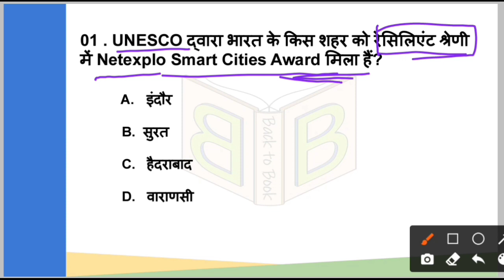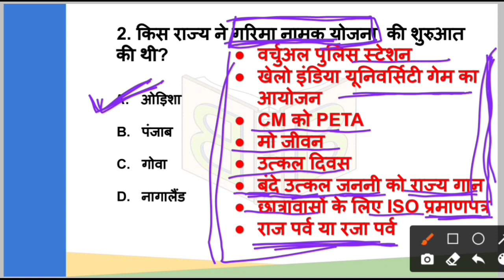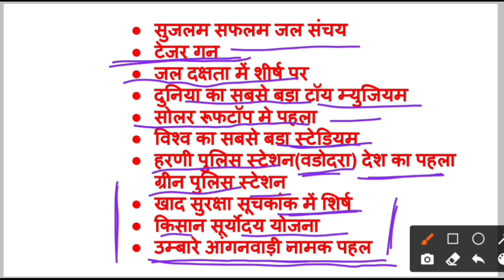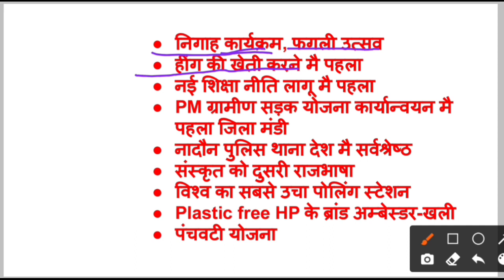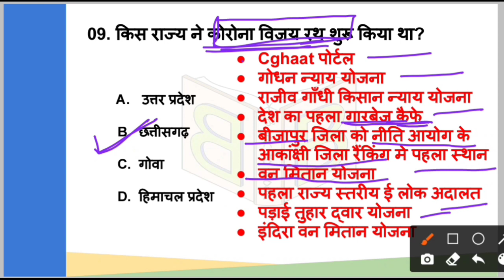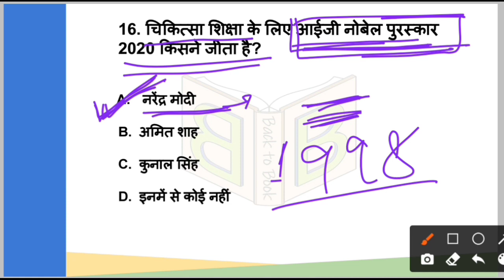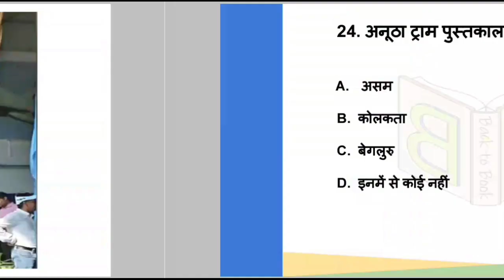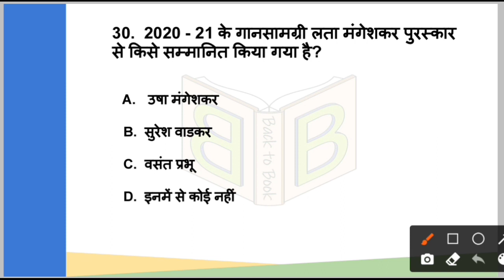NTPC AND GROUP D AND ALL COMPETITIVE EXAM के लिए महत्वपूर्ण CURRENT AFFAIRS|CURRENT AFFAIRS 2020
Railway के लिए महत्वपूर्ण समसामयिक घटनाक्रम। ।
Railway के important current affairs..
Group d  के लिए महत्वपूर्ण समसामयिक घटनाक्रम। ।
group d के important current affairs.

pdf k liye comment kare
 ssc CHSL ke liye important current affairs

: किस राज्य ने कोरोना विजय रथ शुरू किया था

: किस राज्य ने गरिमा नामक योजना  की शुरुआत की थी

किस राज्य ने स्मार्ट राशन कार्ड योजना शुरू किया था

किसे यूरोमनी के द्वारा लाइफ टाइम अचीवमेंट अवार्ड से सम्मानित किया गया है

 अंतर्राष्ट्रीय ओजोन परत संरक्षण दिवस कब मनाया जाता है

9 stacks के ब्रांड एंबेसडर कौन बने हैं

किस राज्य में अन्न उत्सव का उद्घाटन किया गया था

 स्वच्छता कैफे का उद्घाटन कहां किया गया था

किस राज्य सरकार ने सीएम महिला उत्कर्ष योजना शुरू किया है

 किसे 2020 डेटन साहित्यिक शांति पुरस्कार से सम्मानित किया गया है

 किस UN की 2020 क्लास ऑफ 17 यंग लीडर्स की सूची में चुना गया है

: वैनिस अंतरराष्ट्रीय फिल्म महोत्सव में किस मराठी फिल्म ने सर्वश्रेष्ठ पाटकथा पुरस्कार जीता है

: अंतरराष्ट्रीय शांति दिवस कब मनाया जाता है

पीएम मोदी ने घर तक फाइबर योजना का शुभारंभ कहां से किया है
: भारत ने किस देश के साथ मिलकर पहली सीधी कार्गो फेरी सेवा शुरू की है

 चिकित्सा शिक्षा के लिए आईजी नोबेल पुरस्कार 2020 किसने जीता है

 किस राज्य सरकार ने पहले बायोमेडिकल पार्क की स्थापना की घोषणा की है

: सिटी फॉरेस्ट आनंद वन का उद्घाटन कहां हुआ है

: किस राज्य की सीएम ने मुख्यमंत्री किसान कल्याण योजना शुरू करने की घोषणा की है

: किस राज्य सरकार ने मोक्ष क्लास योजना 2020 को मंजूरी दी है
: टाइम मैगजीन द्वारा जारी विश्व के 100 सबसे असरदार लोगों की लिस्ट में किस एकमात्र भारतीय एक्टर को शामिल किया गया था

संयुक्त राष्ट्र पर्यावरण कार्यक्रम के क्षेत्रीय अंबेसडर कौन बनी ह
भारत की पहली राफेल महिला फाइटर पायलट कौन बनी है

 अनूठा ट्राम पुस्तकालय कहां शुरू किया गया है

 किस राज्य सरकार ने गैर संक्रामक रोग की रोकथाम और नियंत्रण के लिए पुरस्कार जीता है

 किस राज्य के कलाकार देव प्रसाद राय ने यूरोप में कला प्रतियोगिता जीता है

 ग्लोबल एमबीए रैंकिंग 2020 में टॉप 50 में कितने भारतीय इंस्टिट्यूट को शामिल किया गया है

: AIFF ने वर्ष के सर्वश्रेष्ठ फुटबॉलर के रूप में किस

किस राज्य ने राज्य को झुग्गी मुक्त बनाने के लिए स्लम अपग्रेडेशन कार्यक्रम शुरू किया है

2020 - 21 के गानसामग्री लता मंगेशकर पुरस्कार से किसे सम्मानित किया गया है

rb ntpc

rrb ntpc reasoning by sir

rrb ntpc reasoning syllabus rrb ntpc 2020 reasoning

rrb ntpc reasoning question

rrb ntpc reasoning questions by sir

group d, maths for railway ntpc, maths question answer, group d math, ntpc math, maths for ssc exam, railway ntpc 2020
rrb ntpc